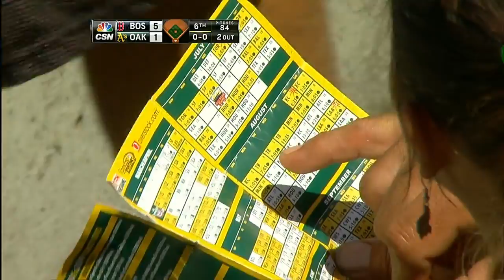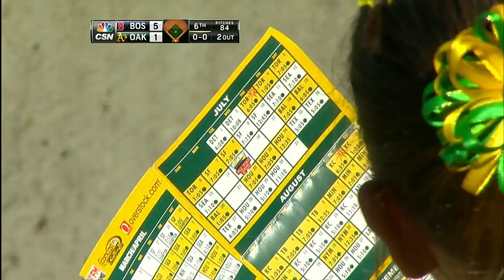BOS AT OAK - June 22, 2014